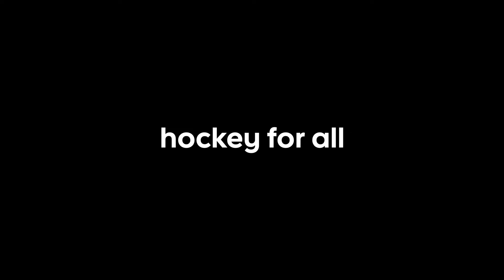hockey for all | Eve Gascon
Eve Gascon may be the first female player in the Quebec U18 AAA league, but she won't be the last. We're proud to support the next generation of women’s hockey.